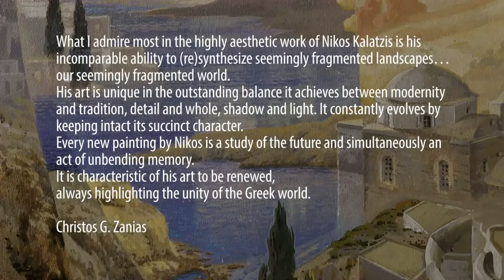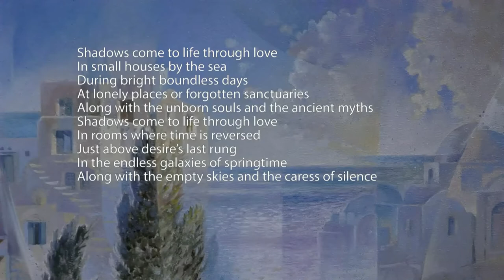KALATZIS & ZANIAS @ ARTION Galleries (long version EN)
The artists Nikos Kalatzis and Christos G. Zanias presented on 19th December 2016 ALONI editions' project POEMS AT AN EXHIBITION at ARTION Galleries in Kifissia, Athens.